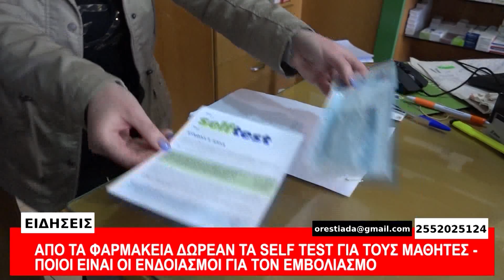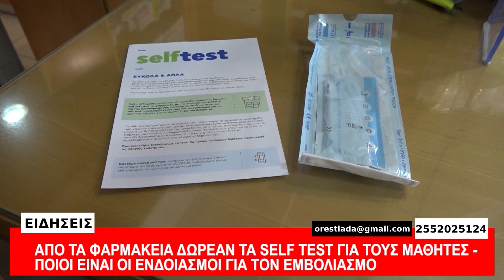ΚΕΝΤΡΙΚΟ ΔΕΛΤΙΟ 9-9-21